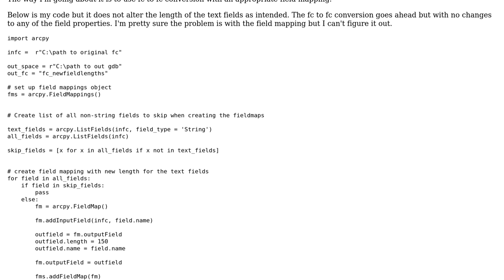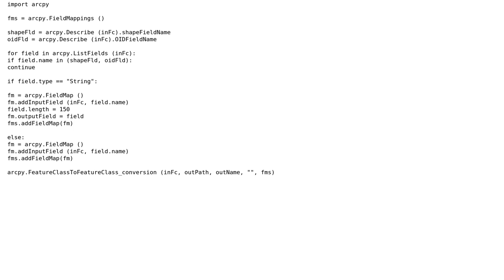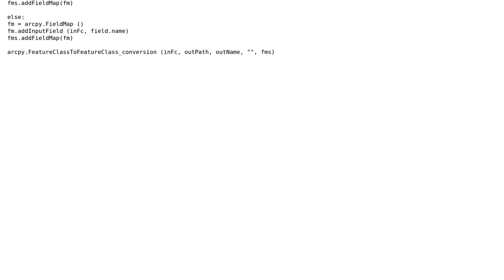GIS: Change length of string fields in featureclass using arcpy v10.1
With thanks & praise to God, and with thanks to the many people who have made this project possible! | Content (except music & images) licensed under CC BY-SA | Music | Images & others | With thanks to user PolyGeo user Emil Brundage user ASeaton and the Stack Exchange Network Trademarks are property of their respective owners. You are responsible for your own actions.